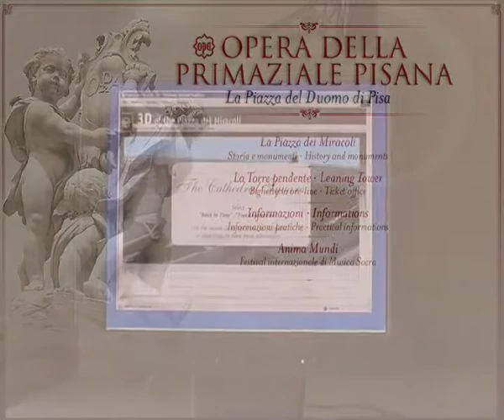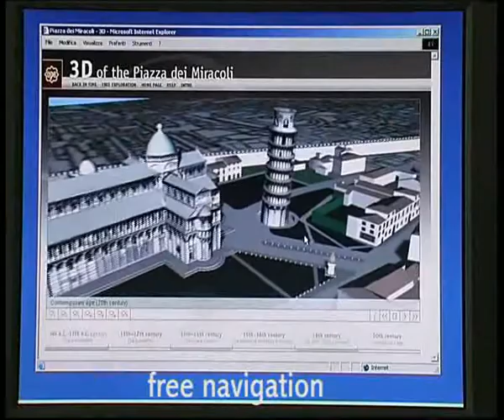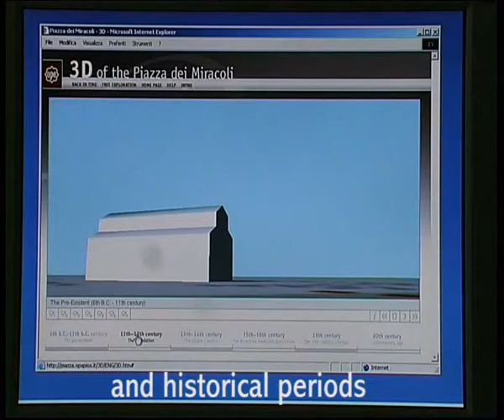The 3D interactive visit to Piazza dei Miracoli, Italy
This movie presents a web-based VR application where users, guided through structured narrative paths, are able to explore the space and the history of Piazza dei Miracoli in Pisa.  Several optimization
techniques and the XVR 3D web technology were used to take in account issues related to VR real-time constraints and to the limited web bandwidth.
(PERCRO - 2001)